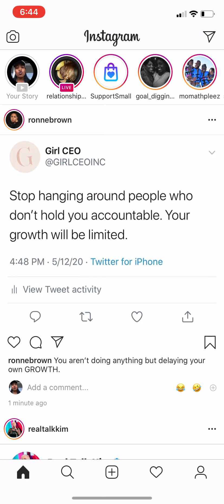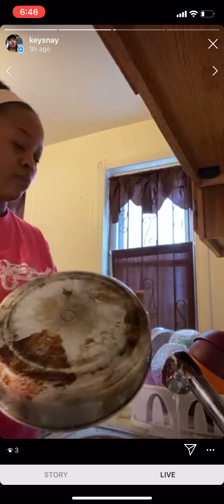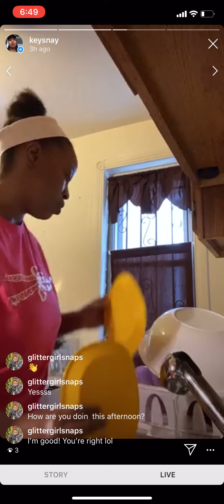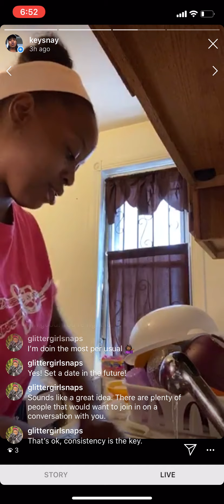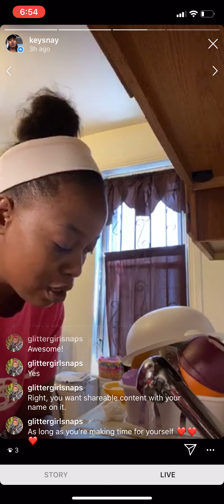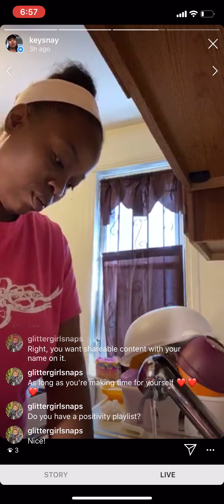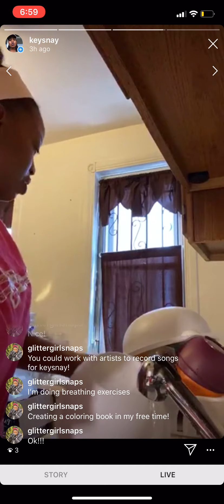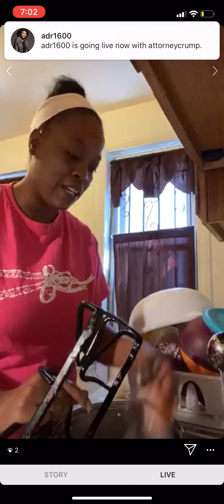Larkerra’s Conversational piece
My name is Larkerra Goodson the CEO AND Founder/Certified Peer Specialist  of Keep Educating Your Survivors Nurturing All Youth Corporation Non-profit. In which is a charitable organization located in Germantown, Pa who fight for Survivors of all walks of life. I Larkerra stand for survivors of all walks of life, and I inspire!